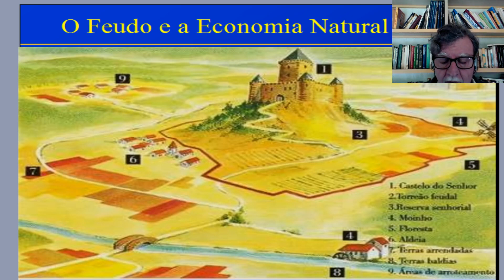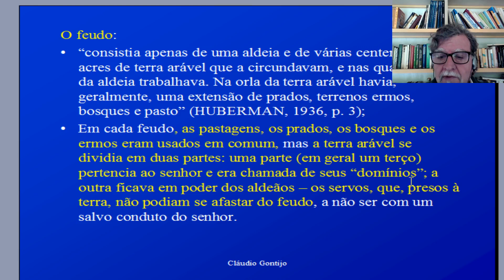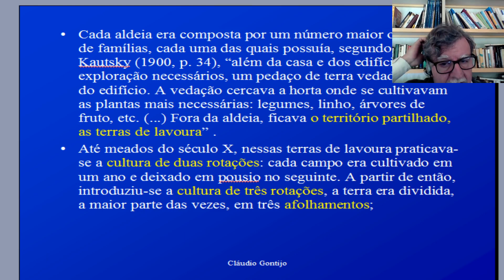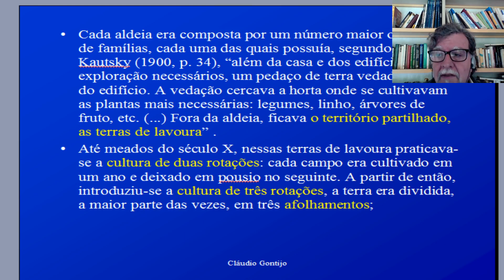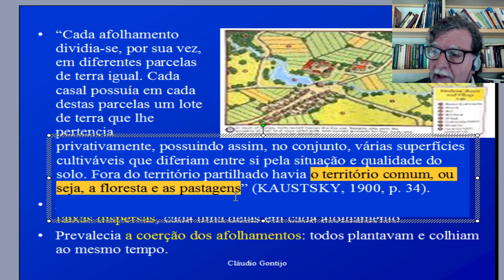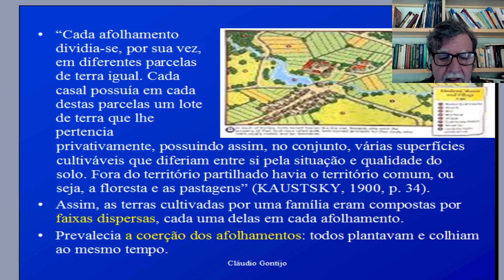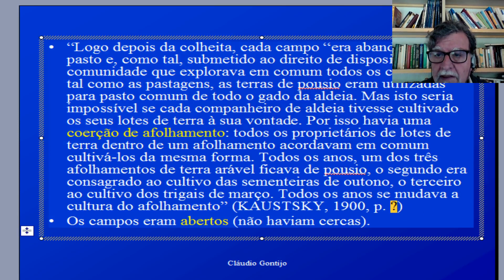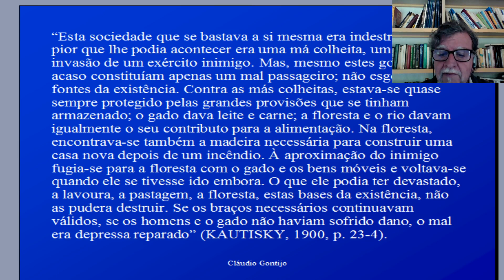A Economia Feudal Parte II O Feudo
Último vídeo relativo à sociedade e à economia da Idade Média, descreve o feudo.